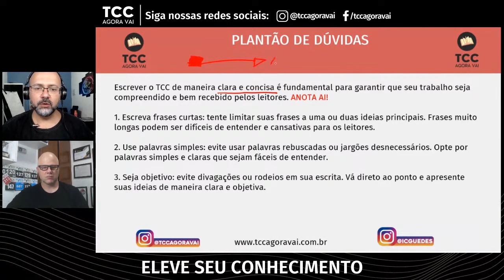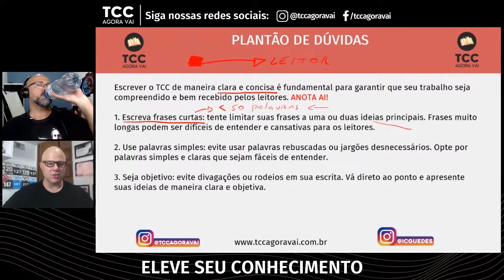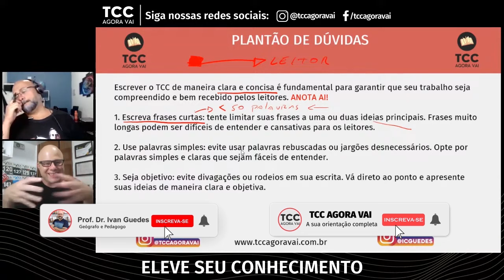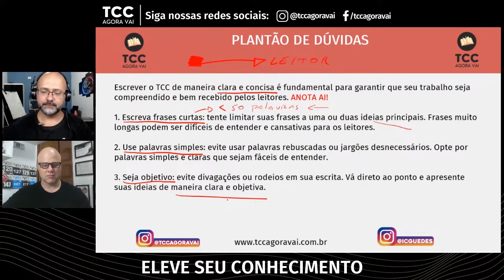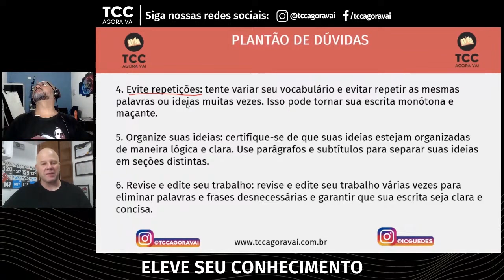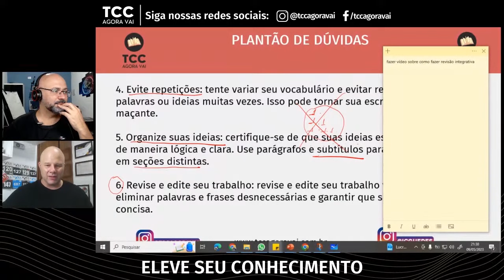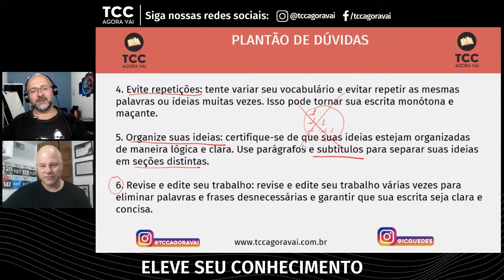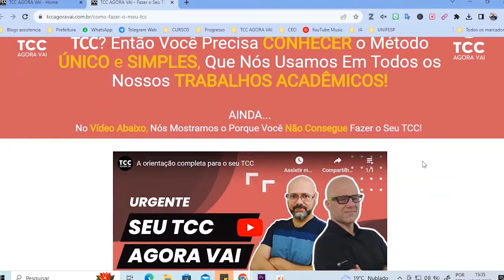6 DICAS PARA ESCREVER O TEXTO ACADEMICO DE FORMA CLARA E CONCISA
✍️📚 Domine a arte de escrever textos acadêmicos claros e concisos! Este vídeo traz 6 dicas essenciais para aprimorar sua escrita no TCC. EscritaAcadêmica TCC DicasDeEscrita 📘

Escrever um TCC claro e conciso é um desafio para muitos estudantes. Este vídeo oferece seis dicas práticas para melhorar sua escrita acadêmica, tornando seu trabalho mais compreensível e eficaz. Aprenda a escrever frases curtas, usar palavras simples, ser objetivo, evitar repetições desnecessárias, organizar suas ideias antes de escrever e revisar e editar seu trabalho várias vezes. Essas dicas são fundamentais para qualquer estudante que deseja aprimorar suas habilidades de escrita e garantir que seu TCC seja bem recebido por leitores e avaliadores.

00:00 Introdução às Dicas de Escrita Acadêmica
02:30 Escrevendo Frases Curtas e Claras
05:00 Uso de Palavras Simples e Objetividade
07:20 Evitando Repetições e Jargões Desnecessários
10:40 Organizando Ideias Antes de Escrever
13:00 Importância de Revisar e Editar o Texto
15:45 Conclusão e Recursos Adicionais para TCC